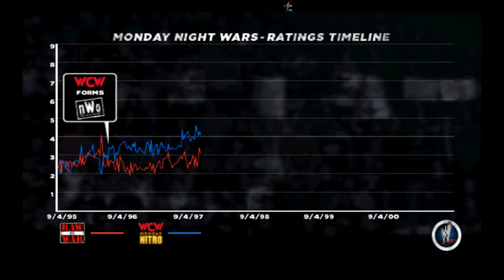WWE 13 - Rise of D-X (Kane vs. Mankind)